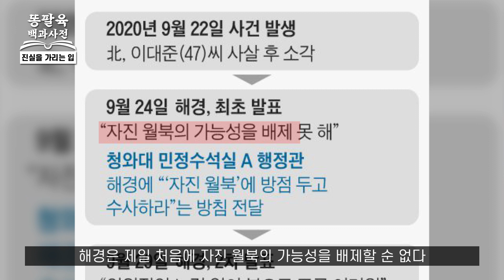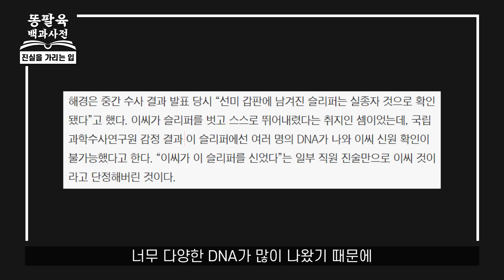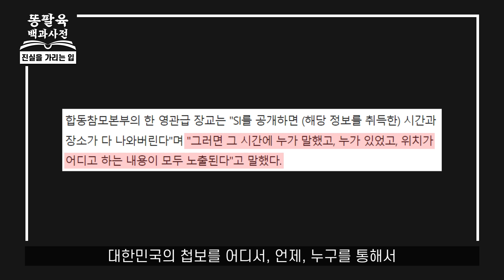또다시 시작된 대국민선동 그의 음모론, 서해 피격 진상규명이 문재인 포토라인 세우기 위한 작업? [EP.99 진실을 가리는 입]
'서해 공부원 피살 사건'에 놓고 여야 공방이 치열해지고 있는 가운데, 방송인 김어준 씨가 지난 21일 TBS라디오 '김어준의 뉴스공장'에서 2020년 9월 22일 북한군에 피격된 해양수산부 공무원 고(故) 이대진 씨와 관련해 "더불어민주당의 주장처럼 당시 국방위 회의록을 공개하면 그만"이라면서 "그런데 왜 공방이 이어지고 이렇게까지 키울 일인가"라고 말한 것이 논란이 되었는데요. 그러면서 "특별히 새로 발견된 근거가 없는데 판단을 뒤집고 이렇게까지 일을 키운 건 '문 전 대통령 포토라인 프로젝트'로 의심된다"며 새로운 의혹을 제기하기도 했습니다. 김어준 씨가 이야기한 '문 전 대통령 포토라인 프로젝트'는 무슨 뜻일까요? 똥팔육 백과사전에서 더 자세히 알아보도록 하겠습니다.

📌 구독
👍 좋아요